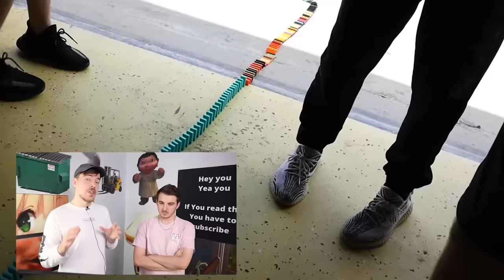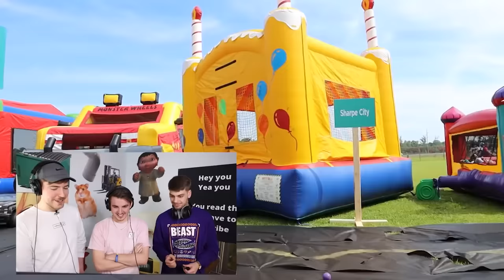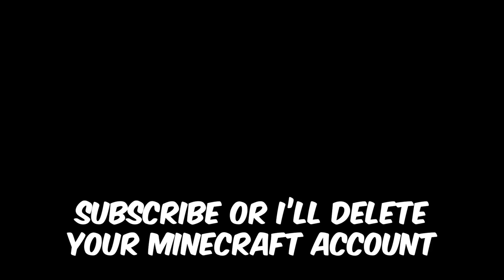Videos I Could Not Upload...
The last video i couldnt upload took forever to film